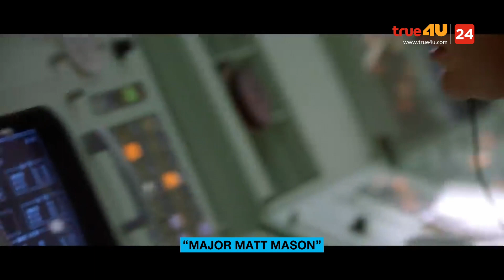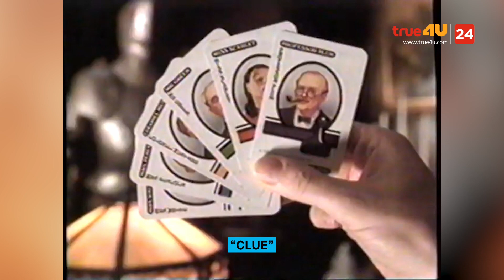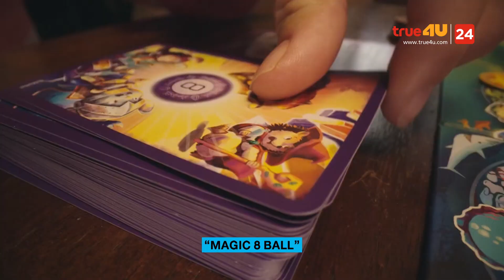สปอยหนัง รีวิวหนังน่าดู l รายการ Celluloid 2023 🎬 ดูหนังเด็ด ปี 2023 ก่อนใคร! [EP.39] 1/3